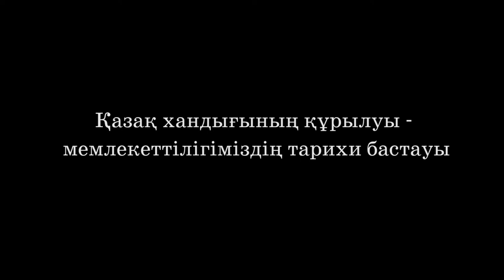Қазақ хандығының құрылуы мемлекеттілігіміздің тарихи бастауы